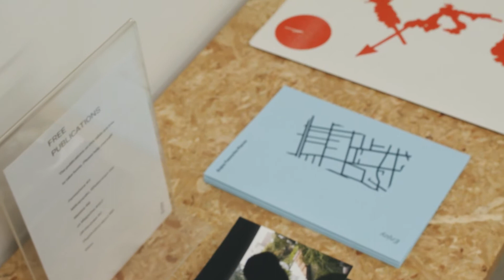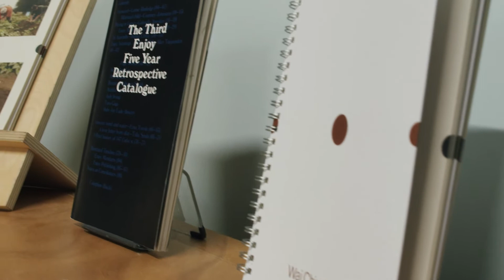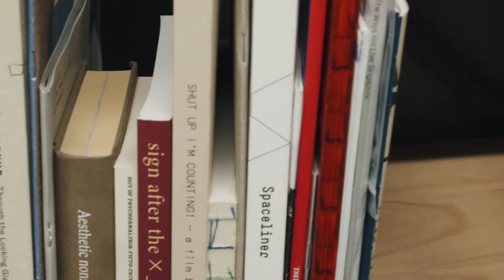Curators of Cuba: Enjoy Contemporary Art Space with Georgette Brown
Episode #9 of a filmed conversation series with the galleries and artists that help make Cuba Street, Te Aro, Wellington area as dynamic as it is, Mark Amery talks to Director Sophie Davis and Associate Curator Simon Gennard about contemporary art space  Enjoy, celebrating its 20th anniversary. Also, artist Georgette Brown talking about her work created during lockdown, part of Fire-Lit Kettle (on until 25 July), curated by Sophie, which we have lots of glimpses of.

The full series of 14 interviews with galleries and their artists is being filmed and distributed via social media over June and July. You can go here on the CubaDupa website to read more and see all the videos. Videos are being posted to CubaDupa and ArtExplore social media channels as they are rolled out.

Curators of Cuba: presented by CubaDupa and ArtExplore. Produced by Mark Amery for the Wellington Independent Arts Trust. Videography by Oscar Keys. Music: Pashtag. With major funding from the Wellington City Council and galleries.